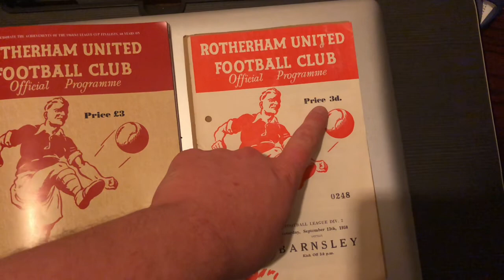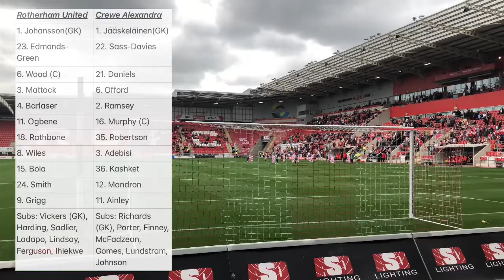Late Drama as the Miller throw away the win - Matchday Vlog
It was looking so good until the 90th minute. re-live the 1-1 draw agaisnt Crew Alexandra